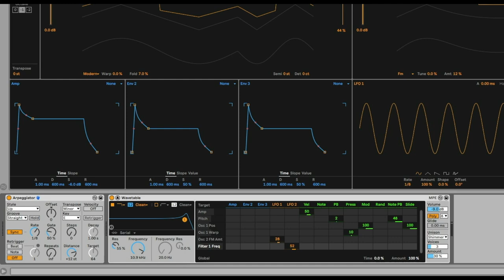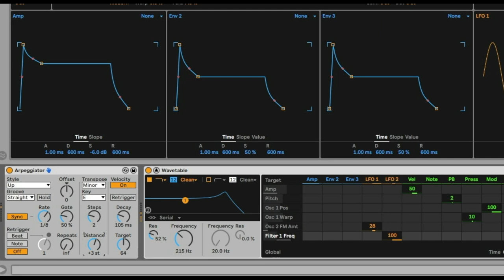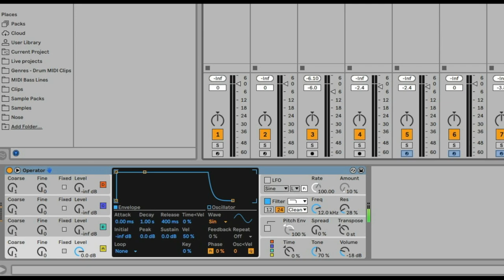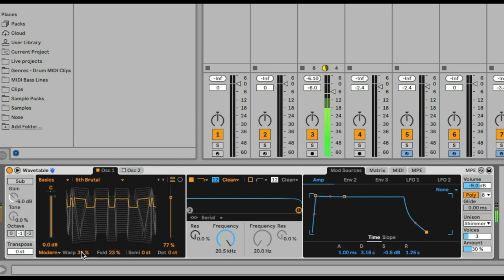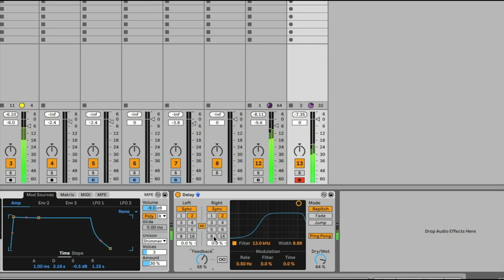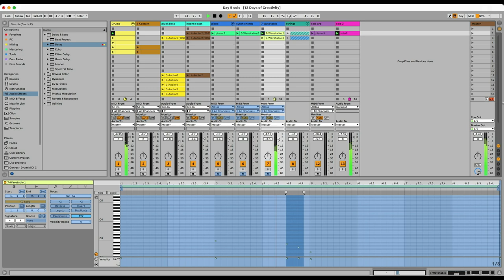This Is How You Make HOOKY Synth Parts in Ableton Live!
Time to design 2 piercing hooky synth solos in Ableton Lives!! Perfect video, especially for Wavetable sound design! I ended up using some creative delay techniques and Wavetable on both of them!🔥

This challenge can still be done at any time (at your own pace), even after the main event has ended! 🔥 12 Days of creativity is a production challenge designed to help, guide, and inspire music makers to finish their songs. The intent is to challenge producers and musicians to finish a track in 12 - steps during December. To take part, sign up for a free 12-day of creativity challenge program where you can access videos, reminders, extra instructions, and resources

Chapters:
00:00 Intro
00:38 Arpeggiator Synthesizer Pad Sound Design
03:36 Melodic Synth Solo
05:03 Cool Delay Trick
06:18 Daily thought about fear

➢ Join the LNA mailing list and become part of the family

It does not change the price in any way, however, it enables me to make more content without having to do as many sponsored videos. I am not paid or asked to use these links.